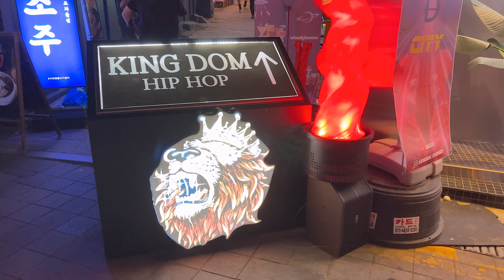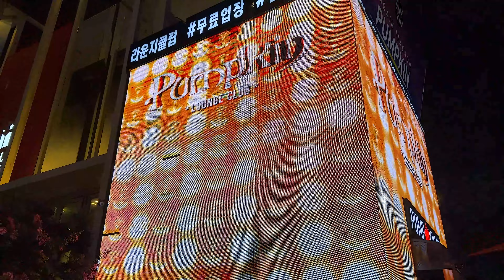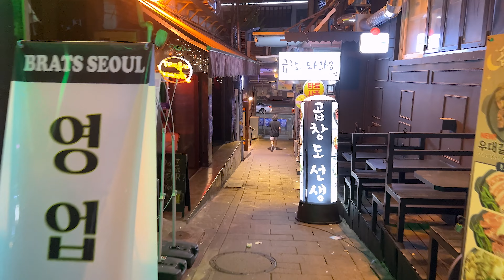[4K 이태원 클라스 🔥🔥🔥]- 환상적이고 멋진 이태원의 거리를 함께 걸어주세요 😎😎😎역시 이태원 클라스 👍👍👍ITAEWON/SEOUL/KOREA/JUST WALK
[4K Itaewon Class 🔥🔥🔥] - Please walk on the fantastic streets of Itaewon 😎😎😎 As expected of Itaewon Class 👍👍👍 ITAEWON/SEOUL/KOREA/JUST WALK
[4K梨泰院クラス🔥🔥🔥]-幻想的で素敵な梨泰院の街を一緒に歩いてください。 😎😎😎やっぱりイテウォンクラス👍👍👍ITAEWON/SEOUL/KOREA/JUSTWALK
[4K 梨泰院Class🔥🔥🔥] - 一起走在梦幻又帅气的梨泰院街道吧 😎😎😎果然是梨泰院Class👍👍👍ITAEWON/SEOUL/KOREA/JUST WALK

이태원 이태원역 이태원맛집 이태원클래스 불토 강남역 강남클럽 강남 강남맛집 강남술집 압구정동 압구정로데오 로데오 압구정로데오역 경의선숲길 홍대 신촌 신촌역 건국대학교 건대 건대입구역 건대술집 건대맛집 한남동 구찌 한남동 맛집#한강진역#나리의 집#바다식당#강남역 맛집#실외마스크 해제#강남#강남역#마스크 자유#MASK#이태원 클럽#이태원#이태원역#이태원 클럽#이태원 맛집#홍대#홍대맛집#홍대입구역#홍대술집#벚꽃#잠실 벚꽃#석촌호수#석촌호수벚꽃#롯데월드 벚꽃 축제#롯데몰 벚꽃 축제#잠실#롯데백화점#잠실 롯데#강남역#강남#강남역 맛집#강남역 술집#강남역 클럽#홍대#홍대입구역#서울맛집#홍대맛집#홍대클럽#홍대술집#익선동#서울여행#종로#익선동 맛집#종로맛집#익선동 고기집#SEOUL#KOREA#GANGNAM#SEOUL TRIP#BTS#JUST WALK#BTS#4K#4K HDR#4K 60FPS#4K 서울